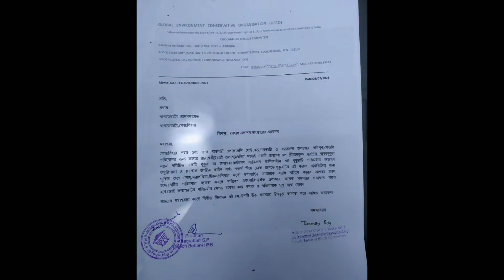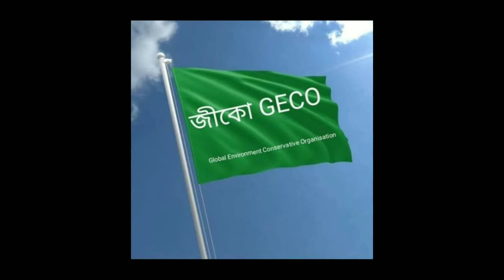জীকো কোচবিহার ২ নং ব্লক কমিটির তরফে খাগড়াবাড়ি গ্রাম পঞ্চায়েত প্রধানকে স্মারকলিপি প্রদান করা হলো।।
আজ 08/07/2021 তারিখে জীকো কোচবিহার ২ নং ব্লক কমিটির তরফ থেকে খাগড়াবাড়ি গ্রাম পঞ্চায়েত প্রধানকে স্মারকলিপি দেওয়া হলো দুটো বিষয়ে -
১. কোচবিহার বাইপাস রোড এর পণ্ডিত পাড়ায় (বাঁধের পাড়ে) মরা তোর্সা নদী বাঁধে নিয়মিত কঠিন আবর্জনা ফেলা হচ্ছে, যার ফলে মাটি, জল দূষিত হওয়ার পাশাপাশি পার্শবর্তী এলাকায় এর প্রভাব পড়ছে। সংস্লিষ্ট এলাকায় কঠিন বর্জ্য সরানো হোক এবং ভবিষ্যতে এমন পরিস্থিতি আটকানোর জন্য পর্যাপ্ত ডাস্টবিনের ব্যবস্থা করার  দাবি জানানো হয়েছে জীকোর তরফে।

২. অপরদিকে শিবযজ্ঞ এলাকায় শ্রী রামকৃষ্ণ সরণিতে একটি জলাশয় পরিচর্যার অভাবে বেহাল অবস্থায় পড়ে রয়েছে । বর্ষাকাল প্রায় চলে এসেছে, এখনো যদি সেই জলাশয় সংস্কার না করা হয় তবে সেখান থেকে ডেঙ্গু, ম্যালেরিয়া এর মতো মশাবাহিত রোগ ছড়ানোর আশঙ্কা প্রবল রয়েছে পাশাপাশি পুকুরটির বাস্তুতন্ত্র বিঘ্নিত হচ্ছে। দ্রুত এই জলাশয়টি সংস্কারের দাবী জানানো হয়েছে জীকো কোচবিহার ২ নং ব্লক কমিটির তরফ থেকে। এদিনের কর্মসূচিতে উপস্থিত ছিলেন জীকো ২নং ব্লক সহ সম্পাদক তন্ময় রায়, অরিন্দম চন্দ , অনুপ হোড় প্রমুখ।

𝚃𝚑𝚎𝚜𝚎  𝚊𝚛𝚎 𝙶𝙴𝙲𝙾'𝚜 (𝙶𝚕𝚘𝚋𝚊𝚕 𝙴𝚗𝚟𝚒𝚛𝚘𝚗𝚖𝚎𝚗𝚝 𝙲𝚘𝚗𝚜𝚎𝚛𝚟𝚊𝚝𝚒𝚟𝚎 𝙾𝚛𝚐𝚊𝚗𝚒𝚜𝚊𝚝𝚒𝚘𝚗)  𝚜𝚘𝚌𝚒𝚊𝚕 𝚖𝚎𝚍𝚒𝚊  𝚙𝚛𝚘𝚏𝚒𝚕𝚎𝚜.
𝙷𝚘𝚙𝚎 𝚒𝚝 𝚠𝚒𝚕𝚕 𝚗𝚘𝚝 𝚝𝚊𝚔𝚎 𝚖𝚞𝚌𝚑 𝚘𝚏 𝚢𝚘𝚞𝚛 𝚝𝚒𝚖𝚎! 😊

Audio of this presentation is not a GECO CoochBehar proprietary it is used only for viewers  interest not for any business purpose. No copyright Infringment intended.

Track: A Sweet Dream
Composer: Dynamedion
Label: Dynamedion